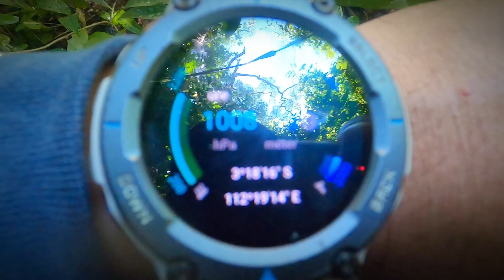Hiking Ke Hutan Seruyan Ketemu Pohon Raksasa